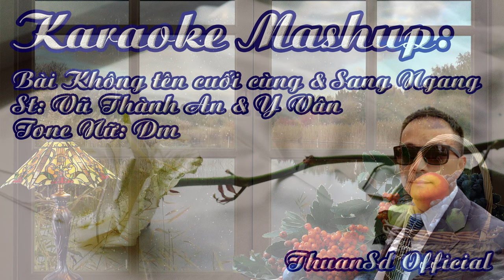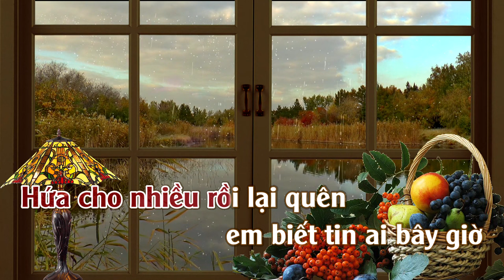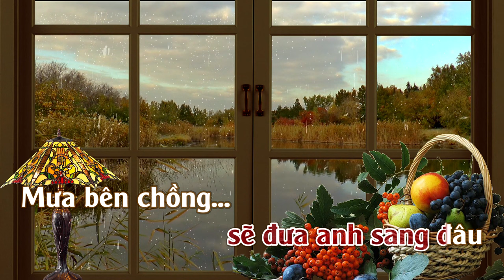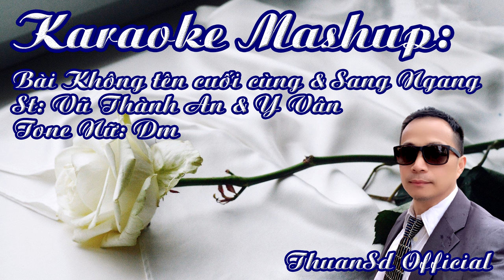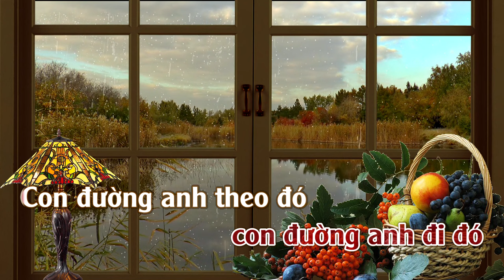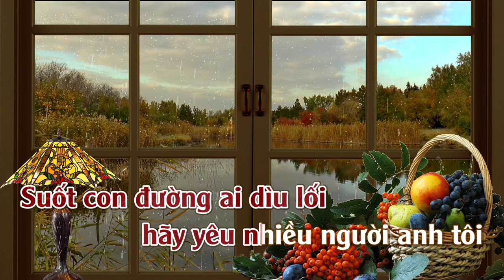Karaoke Mashup: Bài Không tên cuối cùng & Sang ngang - Tone Nữ | ThuanSd Official